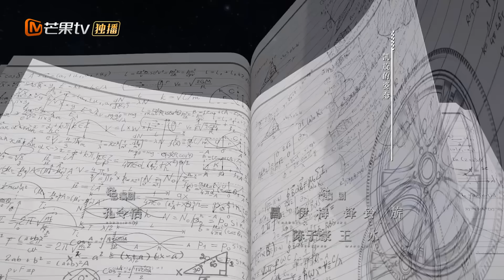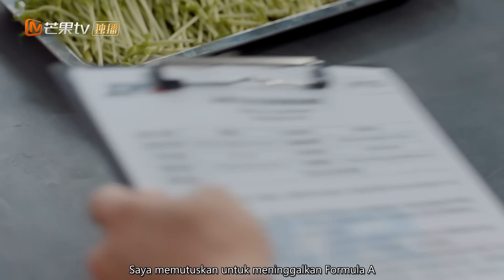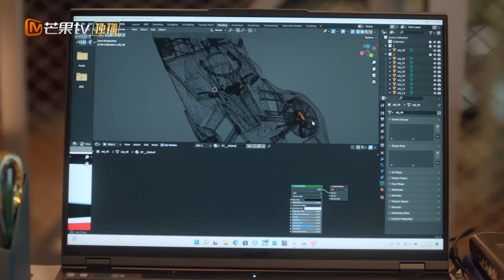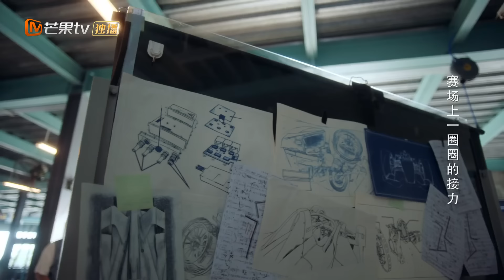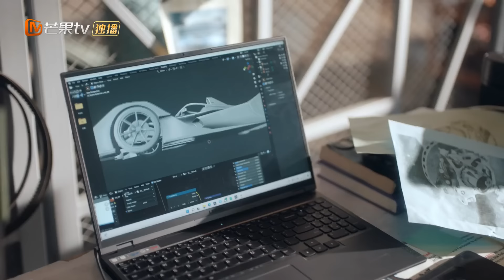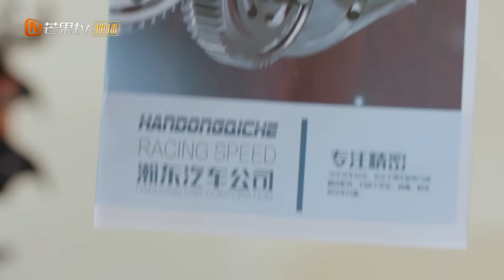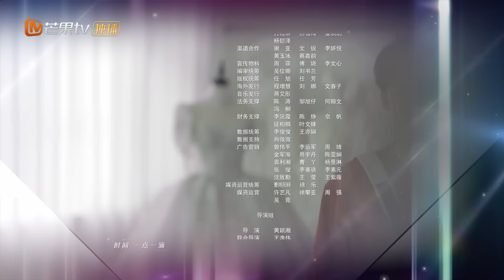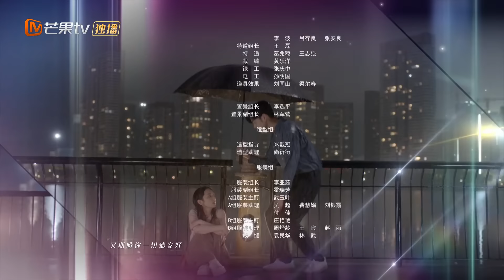【INDO SUB】Masa depan tidak hanya satu arah | EP22 | MangoTV Indonesia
【Synopysis】
Aktris Dingin dan Penulis Nakal: Kisah Cinta Rahasia di Dunia Hiburan.